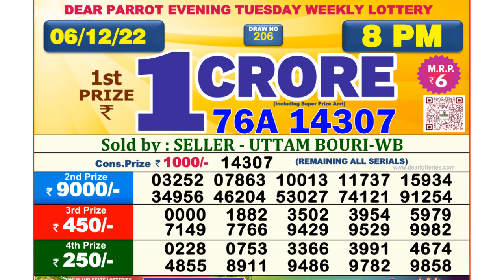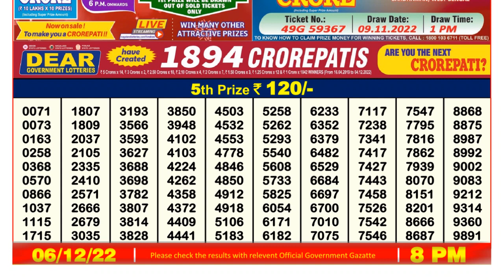Nagaland Lottery Sambad Live 8pm 06.12.21